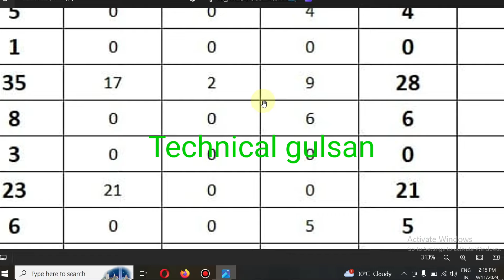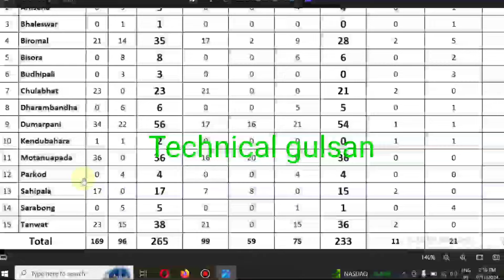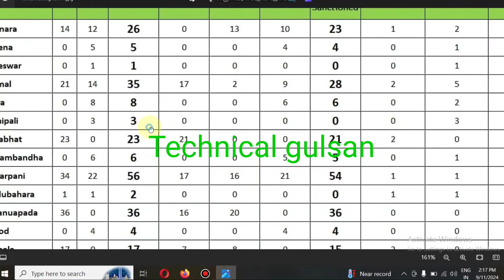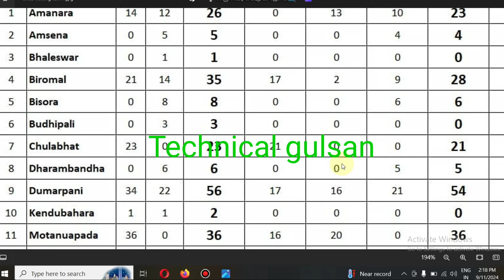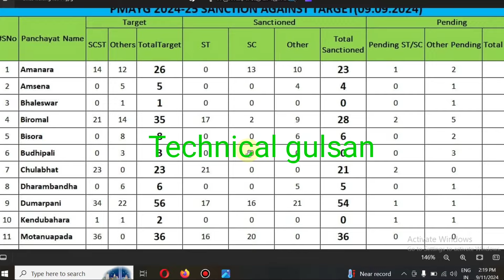Pm awas Yojana house Section List 2024/pmayg new list 2024/Pradhan mantri awas Yojana/odishanews/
Pm Awas Yojana New List ଆସିଲା/Pm Awas Yojana New List 2024/pmayg new list 2024/Technical gulsan/

Pm Awas Yojana New List 2024 କେବେ ଆସିବ
pm awas ghar
pm awas Jojona
pm awas Yojana odisha
prdhan mantri awas Yojana
Pradhan mantri awas ghar
pmayg 2024
pmayg Gramin
Pradhan mantri awas Yojana gramin
pm awas gramin list 2024
pm awas Yojana list kab ayega